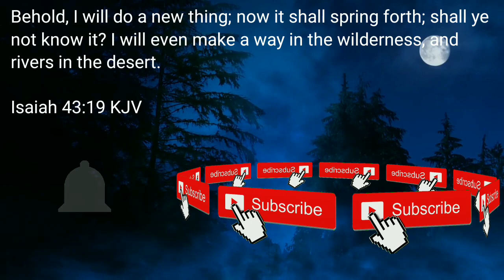I Can't Believe They Got Me Like This! | Try Not To Laugh CHALLENGE | (Part 5)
Guys it's been awhile since we've done one of these but it will still continue as a series on this channel, I'm still looking for things to react to and games to play but if you've enjoyed this episode please like and subscribe for more ♡

SA~